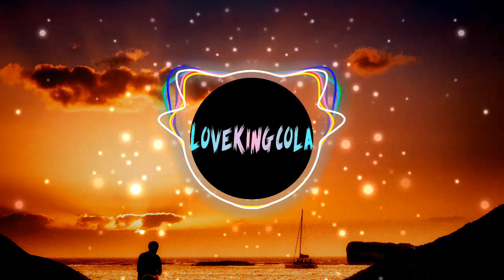The Hitmen feat. Crooked Bangs - To The Sun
copyright held by original artist.